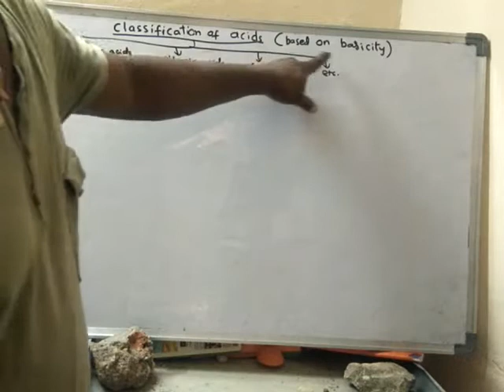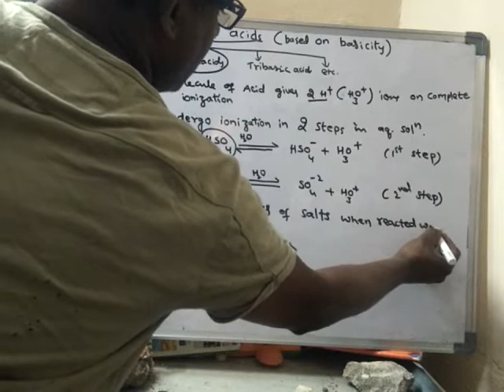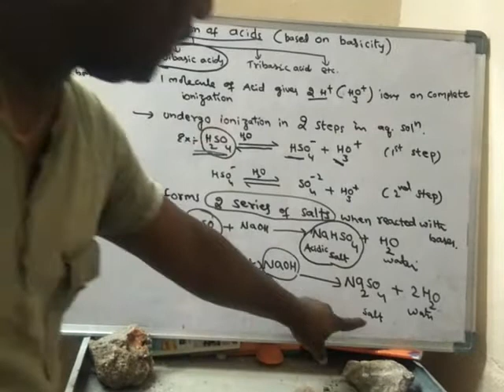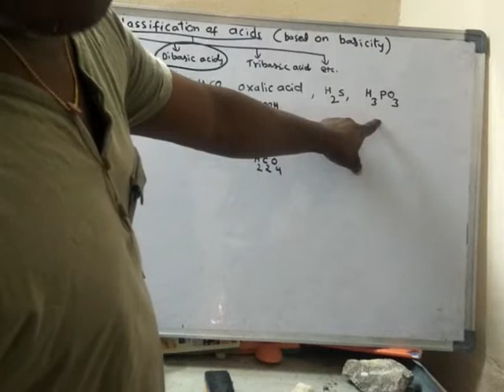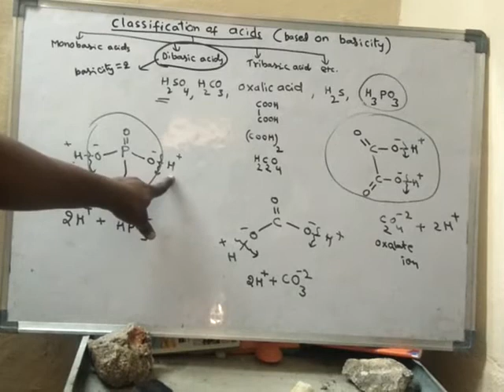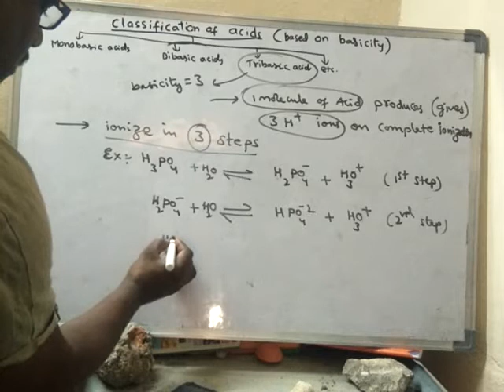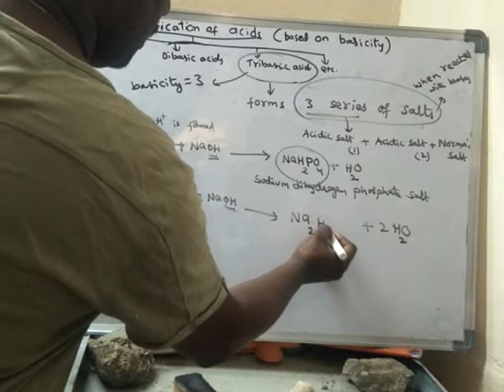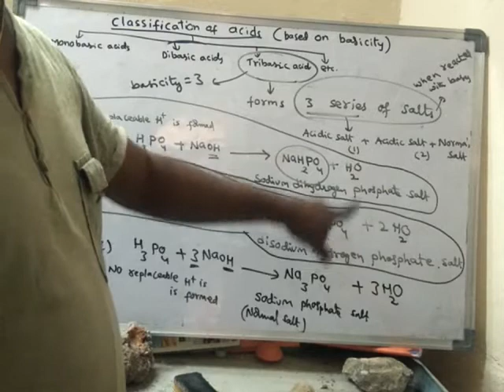classification of acids based on basicity..a30